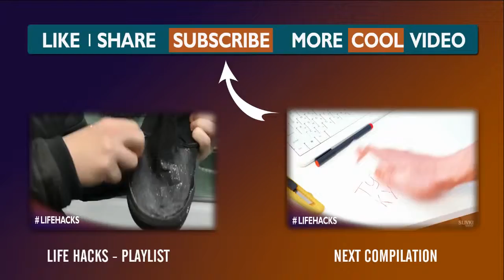Life Hacks Compilation #11 EVERYONE Should Know